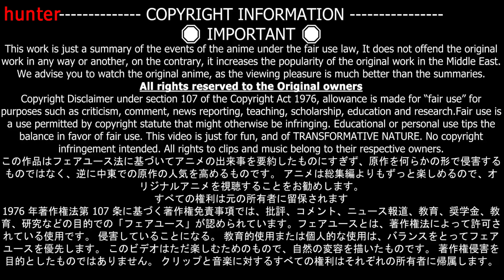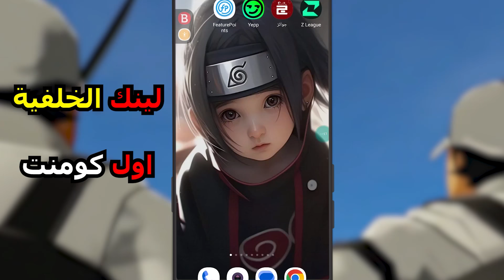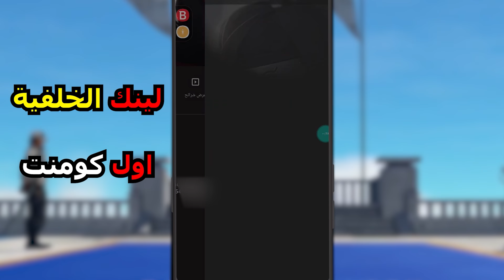طفل اتولد بعيون شيطانيه سحريه بجسد فسفس😂2️⃣ملخص انمى